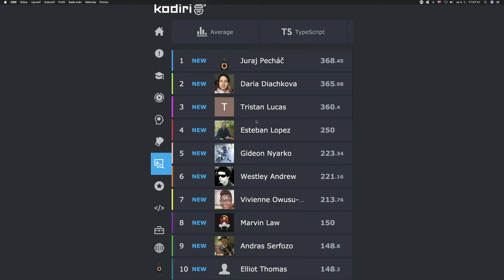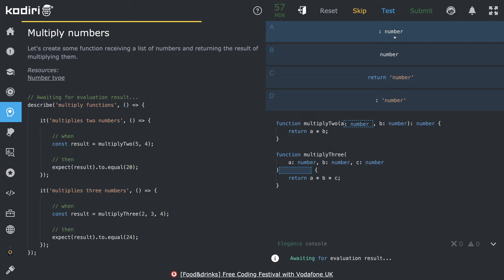1410 🐜 Číslo - Násobenie - Kodiri slovensky - TypeScript